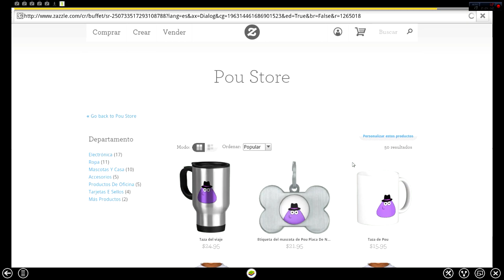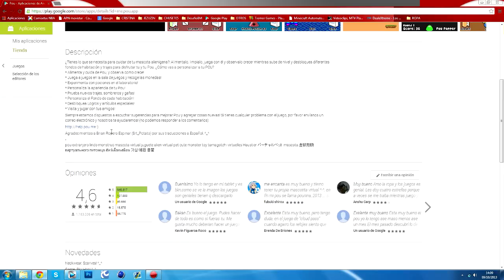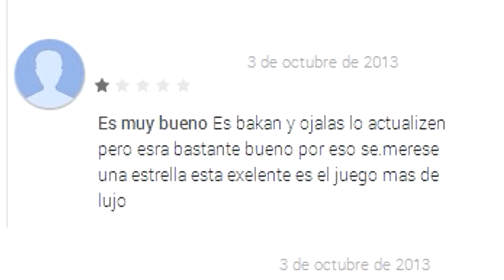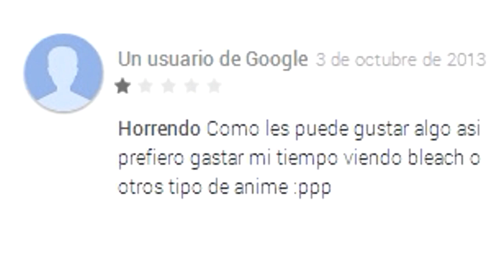¡¡¡NUEVO POU ACTUALIZADO!!! | APP ANDROID Y APPLE